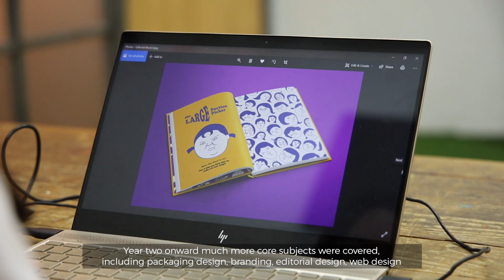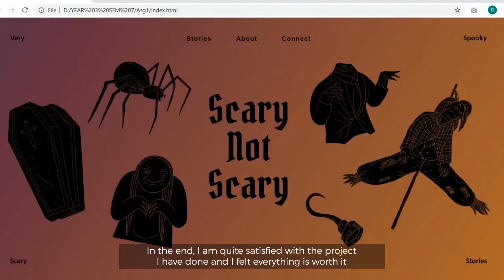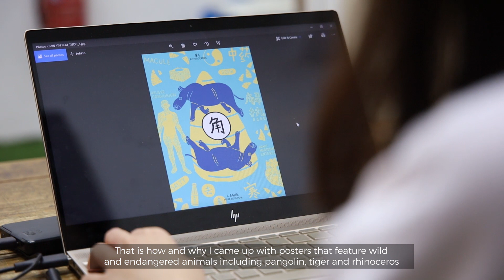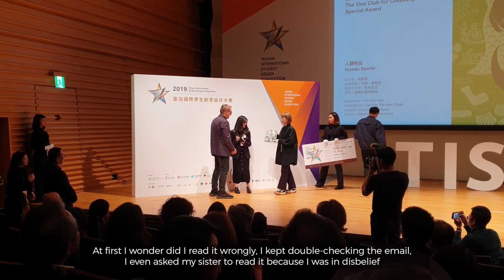Yin Rou, Winner of TISDC 2019 - New York The One Club ADC (Special Jury Award)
Saw Yin Rou, a graduate from Dasein Academy's Graphic Design program, shares her learning journey at the college, challenges faced during studies and her memorable win at the Taiwan International Student Design Competition (TISDC) 2019.

Yin Rou's poster series, titled "Human Sacrifier" conveying a message of empathy for endangered species including pangolin, tiger and rhinoceros illegally poached and driven to near extinction for traditional Chinese medicine has won the New York The One Club ADC (Special Jury Award) and a cash prize of NT$100,000 at the annual international competition held at Taiwan.
Dasein Academy of Art is a private college in Malaysia, specializing in the art and design and mass communication programs. The college's diploma programs are accredited with the Malaysian Qualifications Agency (MQA) and recognised by the Ministry of Education (MOE).